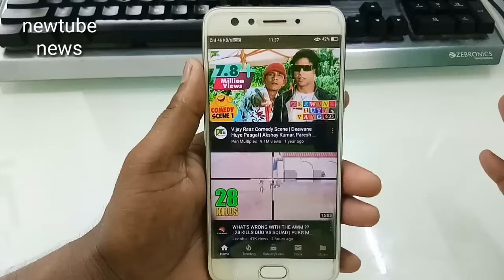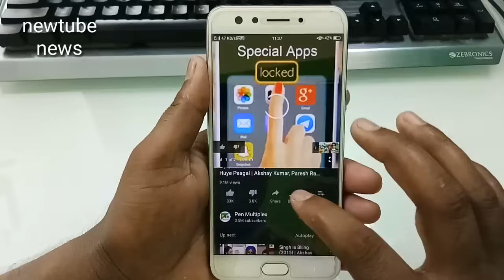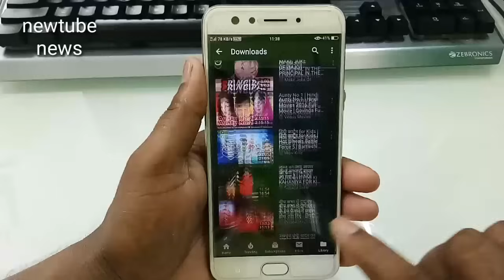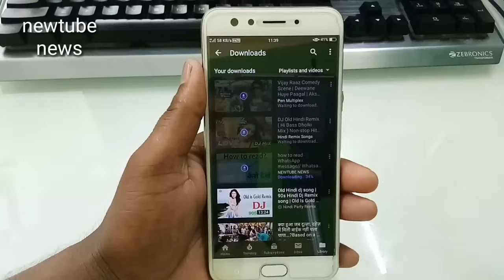YouTube se video kaise download Karen// how to download YouTube videos 2019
Youtobevideokaisedownloadkare Join me on Google Pay, a secure app for money transfers, bills and recharges. Enter my code f1qr2h to earn ₹21 back on your first payment!

About : Newtube News is a YouTube Channel where you will find technological, Mobile & Tips and Tricks videos in Hindi, blog New Video is Posted Everyday:)